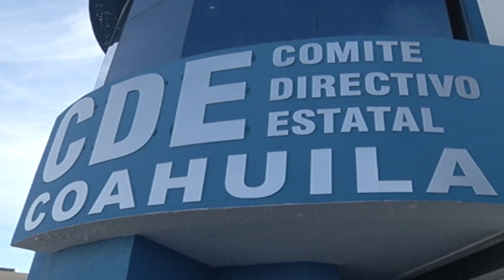Le late a Memo Anaya ser senador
Guillermo Anaya llamas ya considera la posibilidad de buscar la candidatura  una Senaduría. Dijo que a donde su partido lo necesite atenderá cualquier invitación, incluso para la Senaduría.